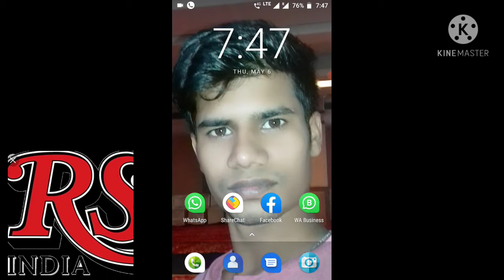उल्लू जैसी सकल का ये दूसरा पक्षी जरूर देखे और जाने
Hello doston Aaj ham baat karne wala hai kaisi pakshi ke Jo ullu ke jaisa likhate hain aur uska shakal medicine milati hai aur vah bahut hi matlab pura tha San 2004 bahut hi Bura sakarwala pakshi Mana gaya tha aur Aaj bhi sar gram per sabse jyada like siyani chahta ban chuke hain bahut hi chahte ho chuke hain aur sabhi pakshiyon se ko piche chhod Diya yah isliye is ko jarur dekhen

Pumet faced frogmouth bird knowledge
Pumet faced frogmouth ke bare me

Jane pummet faced frogmouth bird knowledge